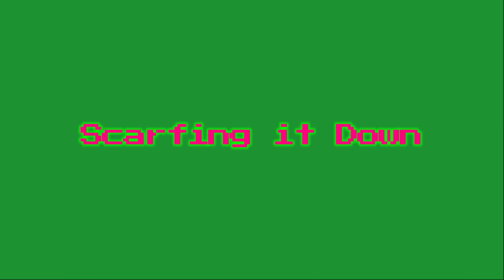Scarfing it Down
I'm not feeling well, so now you get a video about my scarf.